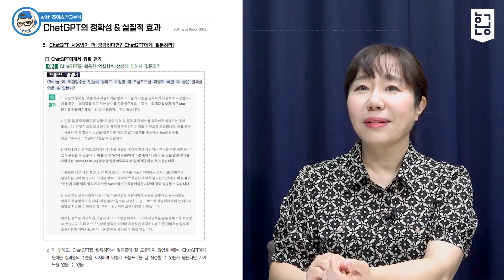30년차 영어교육 전문가가 말하는 챗GPT가 영어 학습에 끼치는 영향 feat. 조이스 박 교수님 / 혼공TV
안녕하세요, 우리 아이들이 영어를 좋아하도록 만드는 영어교육전문가 혼공쌤이 운영하는 [혼공TV]입니다.

* 조이스박 교수님 저서
1. 조이스박의 챗GPT 영어공부법

2. 조이스박의 오이스터 영어교육법

* 운영자 소개 [혼공쌤] 허준석
(전) 경기도 교육청 중등 소속 교사 (15년)
(현) 경기도교육청 대변인실 홍보자문위원
(현) EBS 영어강사(16년)
국회교육위원회 교육대상 수상
영어교육부문 교육부장관표창 수상
혼공초등영문법, 혼공쌤의 학습만화영문법, 혼공초등영문법 외 40여권 저자
교육부, 전국교육청 교사, 교장, 사무관 대상 교육강사

* 강연, 원고, 인터뷰, 협업 문의 - (주)혼공유니버스 담당자